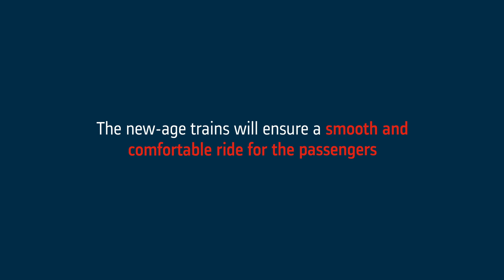Alstom commences rolling stock manufacturing of the Dehli Metro Rail Corporation (DMRC) Phase IV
Alstom commenced the production of Metropolis trainsets for the Delhi Metro Rail Corporation (DMRC) Phase IV. Awarded in November 2022, this order aims to deliver 52 train sets, each comprising of six cars. The project is designed to cater to three different lines, covering a total distance of 64.67 km. The total value of the project is 312 million euros, which also includes the maintenance of 13 trainsets of the new line for a period of 15 years.